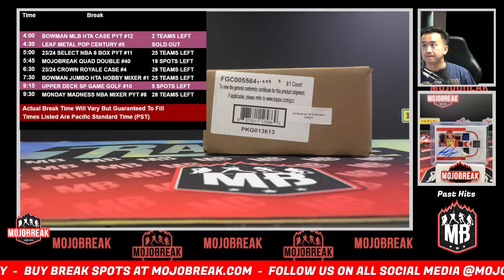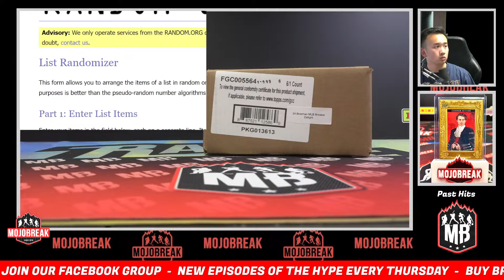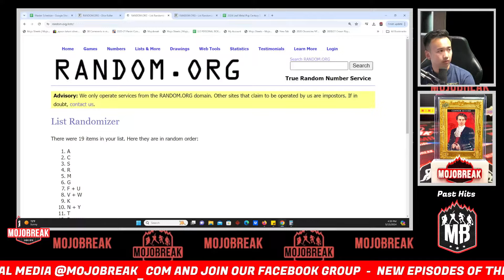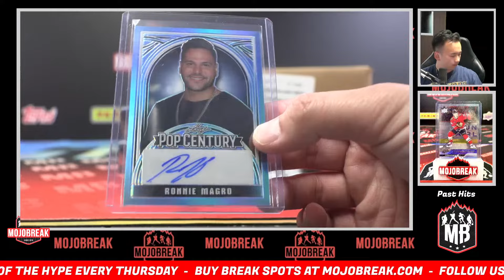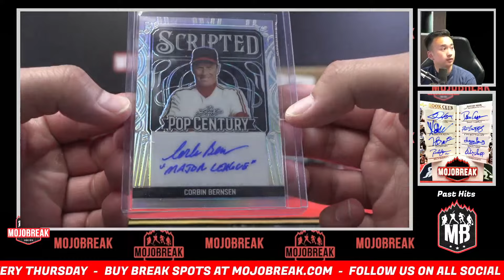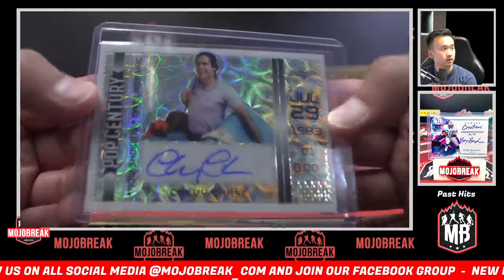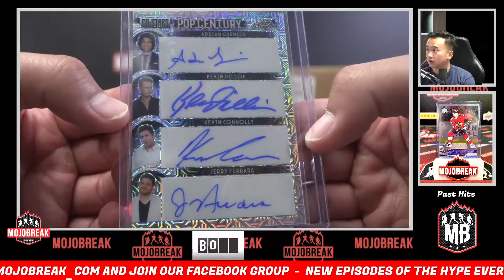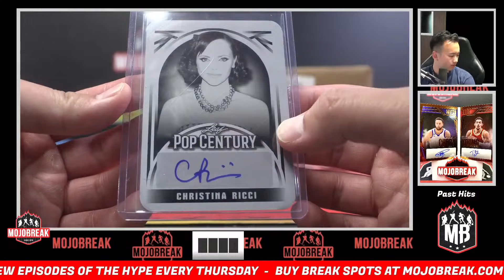Random Letter #5 - 2024 Leaf Metal Pop Century 5 Box - 5.13.24